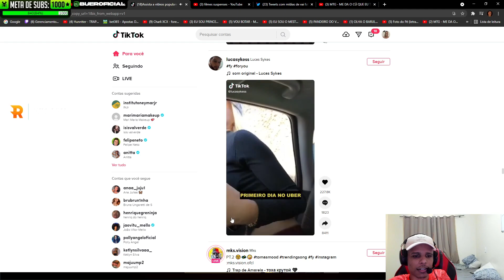Famoso CRINGE?!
Streamer: Bueirinho